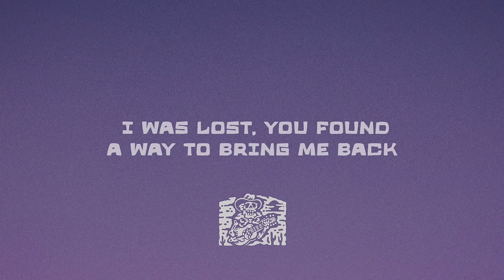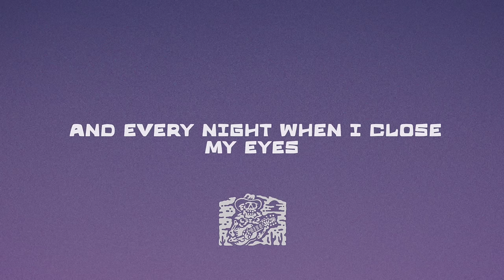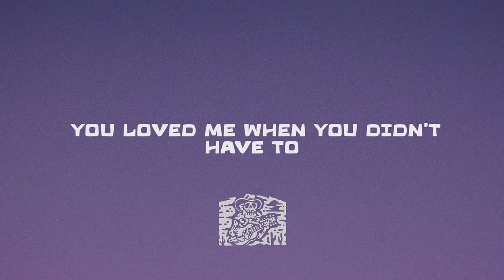Kane Brown, Katelyn Brown - Thank God (lyrics)